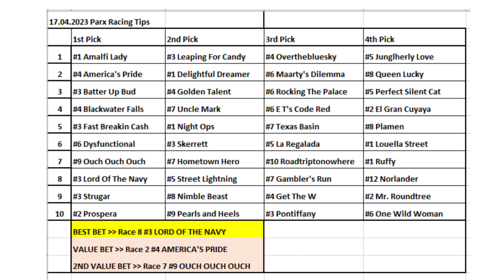17.04.2023 / Philadelphia Parx Horse Racing Tips / Philadelphia Parx At Yarışı Tahminleri